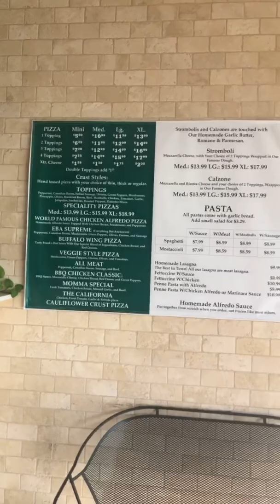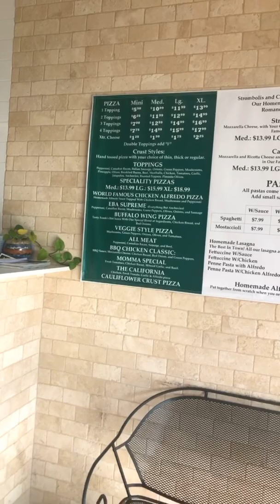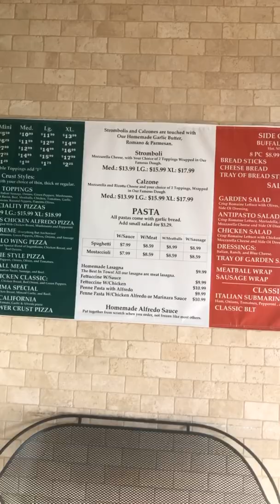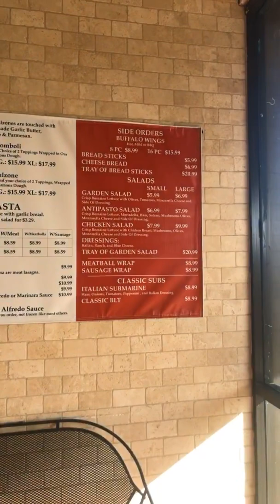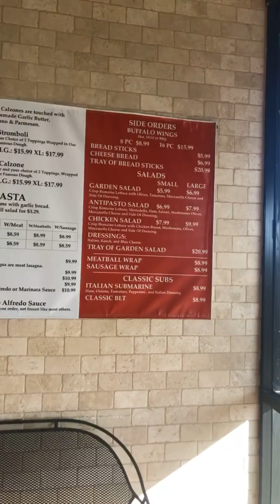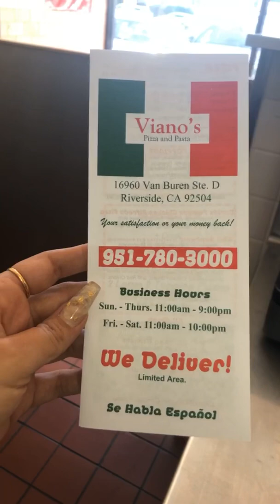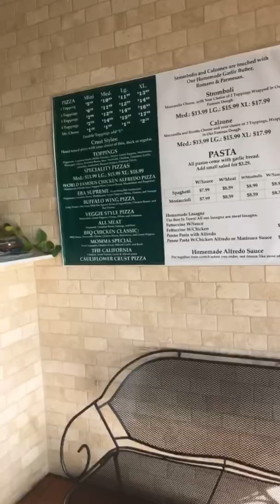Tour de Grub - Viano’s Pizza and Pasta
The Best Pizza in town is just a call away! Check out Jessica Q taking a tour of Riverside’s hidden & most delicious pizza spot! Watch until the end for the cheesiness!🍕